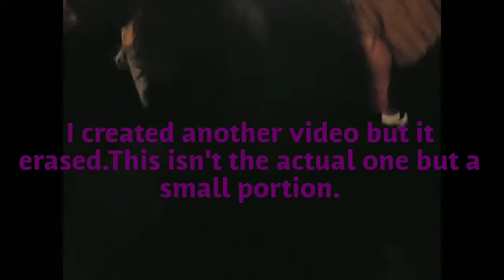We are in Mexico! 😁